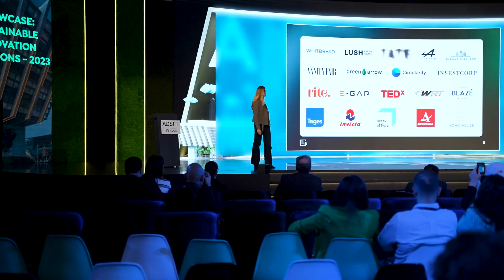ADGM-ADSFF 2023 Interview with Pierre Abadie & Zain Tarawneh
Pierre Abadie and Zain Tarawneh reflect on ADSFF2023's efforts at reminding enterprises and individuals about our collective role in combatting climate imbalances and natural disparities to create a sustainable environment and fast-track green transition!